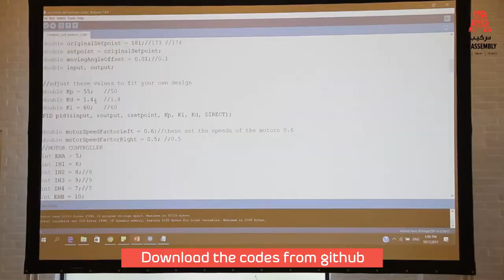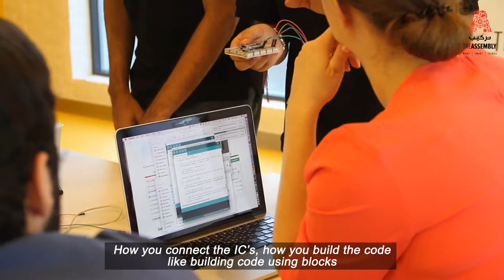How to make a Self Balancing Robot! - The Assembly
The Assembly: To make a two wheeled robot that can balance itself can be achieved in multiple ways. At The Assembly, we showed how to use an Arduino with a Gyro / Accelerometer to give our robot the ability to balance itself on two wheels.

To know more about our current workshops, sign up for FREE membership and be a part of the community